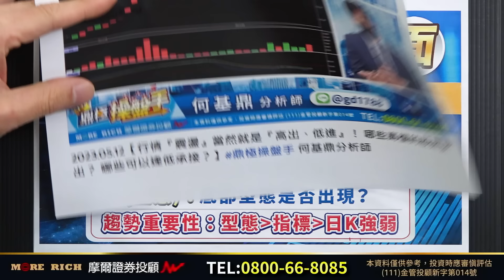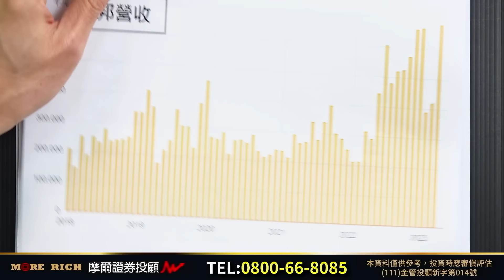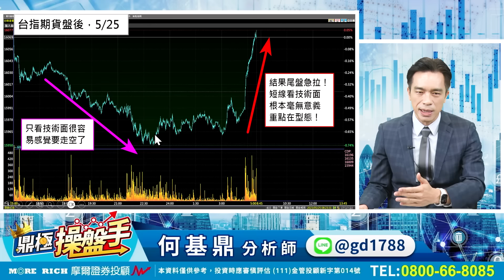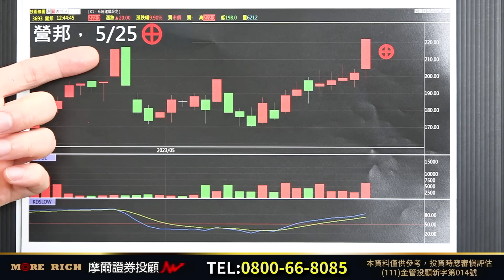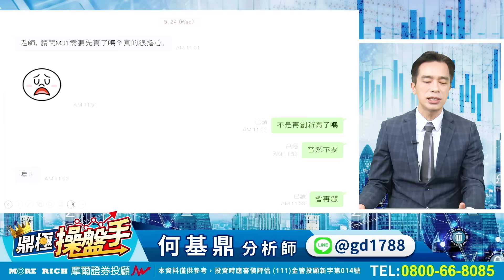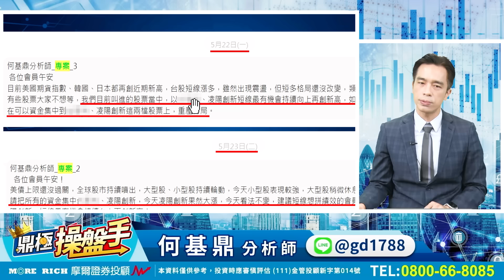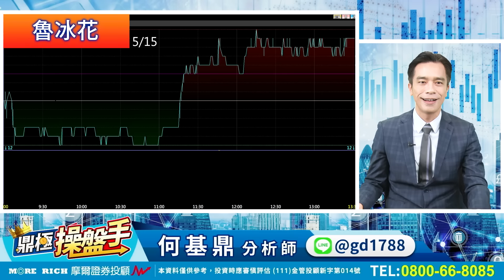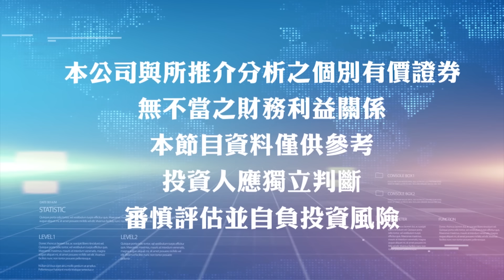2023.05.25【營邦、技嘉、緯創漲停！ 營邦60％！ 『萬七』關前 怎麼賺最安心？】鼎極操盤手 何基鼎分析師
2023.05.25【營邦、技嘉、緯創漲停！ 營邦60％！ 『萬七』關前 怎麼賺最安心？】鼎極操盤手 何基鼎分析師